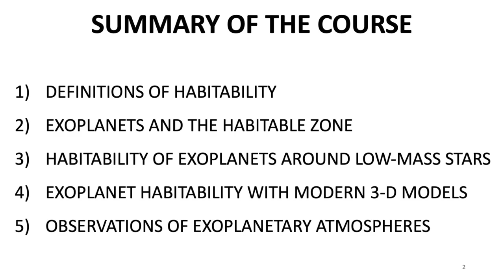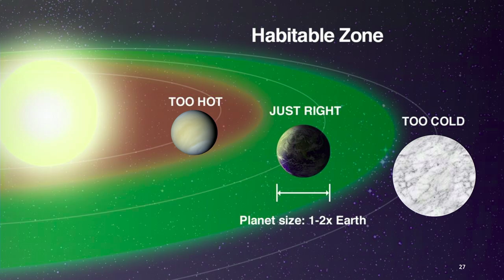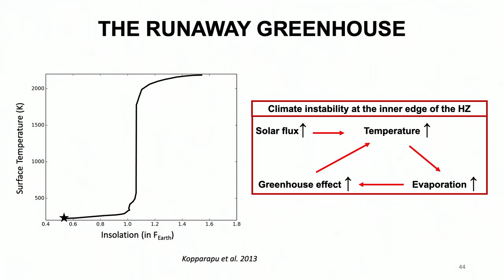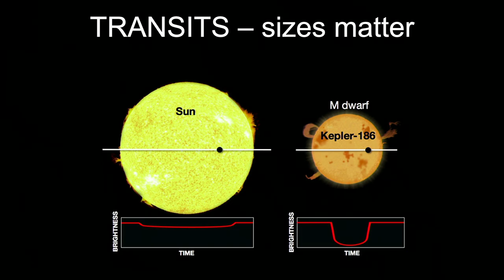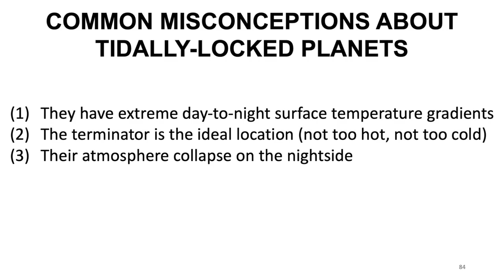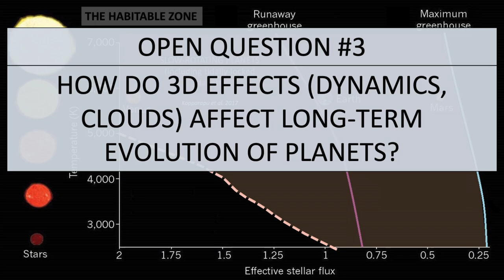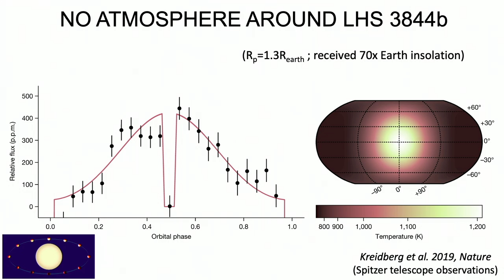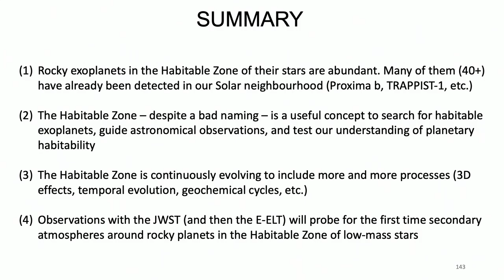HABITABILITY OF EXOPLANETS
By Martin Turbet.
I am a CNRS research scientist working in Paris, France, at LMD/IPSL.
My research work lies at the interface between astrophysics, climate sciences and geophysics. I develop and use a hierarchy of sophisticated numerical atmospheric models to study the climates of terrestrial planets located both inside the Solar System (Mars, Earth and Venus) and outside (exoplanets). The goal of this work is to explore new worlds, potentially similar to our own, and from that exploration, to get a unique perspective on our Earth.
While astrophysics fascinates me, I am concerned about the human-driven evolution of Earth's climate. My ambition is to help detect and characterize the atmosphere, clouds and surface of exoplanets of terrestrial-size, temperate exoplanets. This scientific endeavour would make it possible to study exoplanets potentially similar to the Earth (at least in size, mass and insolation) but which have evolved in a very different environment from our Earth.

March 14, 2023 in Parc ornithologique du Teich.

Rencontres Exobiologiques pour Doctorants is an annuel meeting adress to:
• Any student preparing his PhD thesis in Astronomy, Geology, Chemistry, Biology or History/Philosophy of sciences in France or any other country.
• Any students or young scientist wishing to acquire an interdisciplinary training in astrobiology to complete their initial training and to be able to address issues about the origins of life on Earth, its evolution and its distribution in the Universe.